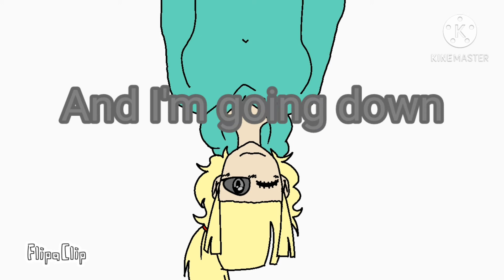Eyes Blue Like The Atlantic ~ MEME || (ALL COLOURS) || ( 13+ )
~ 13+ ~

The Reason why my Videos have this "( 13+ )" at the end of the Titel is because of COPPA. COPPA is the "Children's Online Privacy Protection Act".COPPA  is a 1998 U.S. law created to protect the privacy of children under 13. Apperantly I don't see my content made for kids under the age of 13. If you are under the age of 13, I'd politely ask you to leave my channel please and come back when you are old enough. Thank you for reading.

~ This will be put in every Despciption now ~